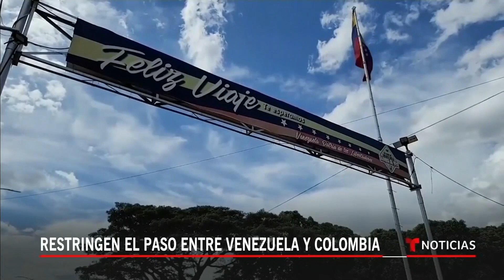Todavía no abre la frontera entre Venezuela y Colombia | Noticias Telemundo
Video oficial de Noticias Telemundo. A pesar de lo anunciado por la vicepresidenta Delcy Rodríguez, por ahora el cruce solo está permitido para estudiantes y personas que viajan por razones médicas. Las autoridades venezolanas aseguran que la reapertura se hará de manera gradual.